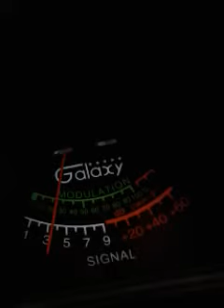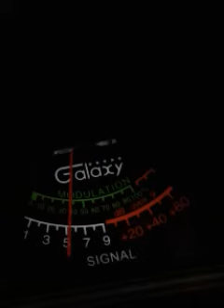Trinitron9. 413FL...555.CH.6. 2:14 PM